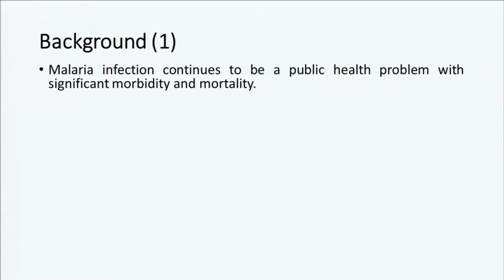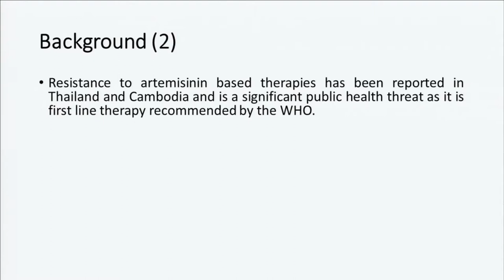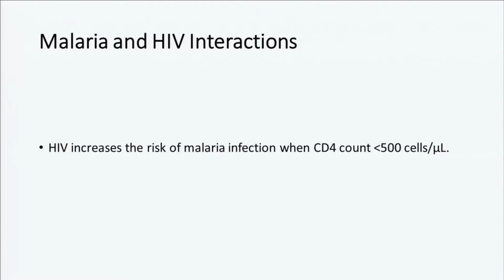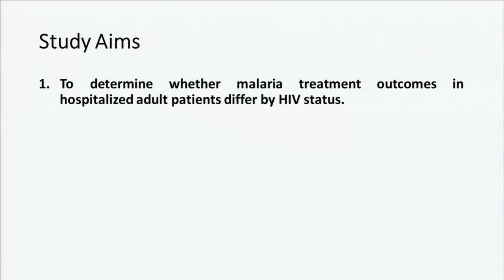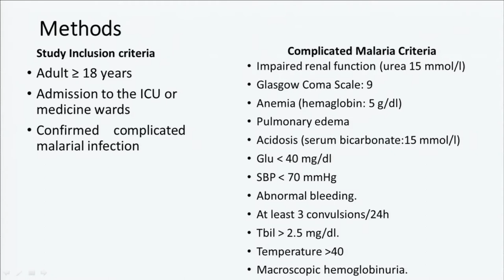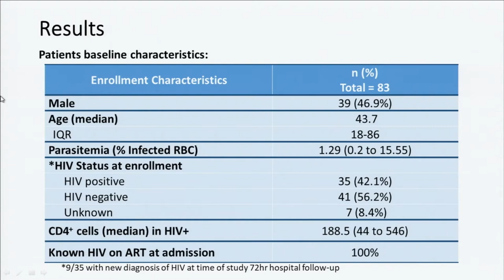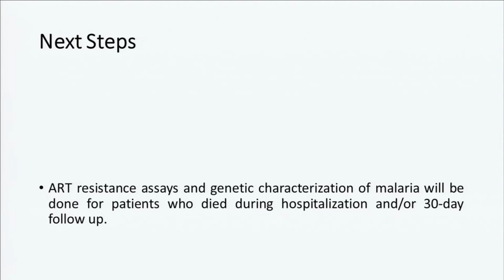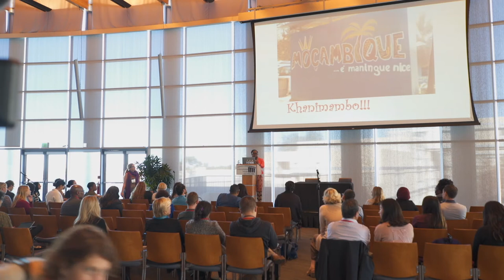Epidemiologic Study to Evaluate Artemisinin Resistance in Hospitalized Patients with Severe Malaria